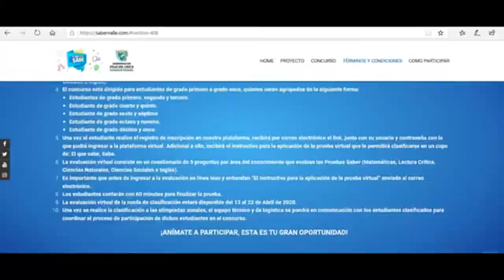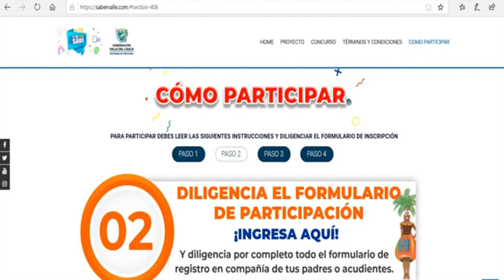MARILUZ ZULUAGA PROMOVIENDO EL PROGRAMA EL QUE SABE SABE EN ZONA V MAGAZIN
ANDRES MERLANO VIDEOS CORPORATIVOS, COMERCIALES DE TELEVISION, PROGRAMAS PARA TELEVISION, VIDEOS MUSICALES, REALIZACION Y PRODUCCION DE TELEVISION CEL: 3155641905 CALI COLOMBIA